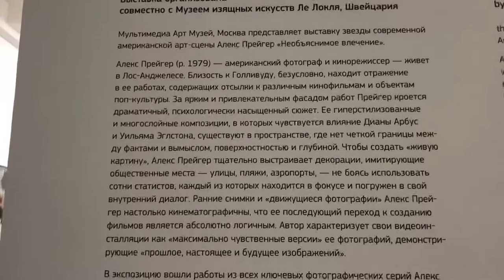Алекс Прейгер. Необъяснимое влечение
Мультимедиа Арт Музей, Москва, апрель 2019